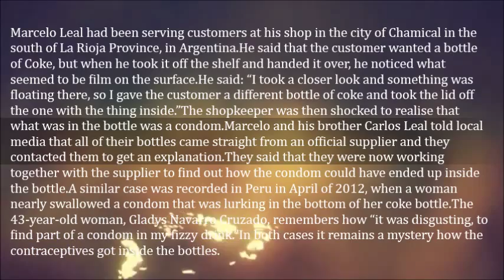Disgusting Shopkeeper Finds Condom Floating In Bottle Of Coke – Marcelo Leal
Marcelo Leal had been serving customers at his shop in the city of Chamical in the south of La Rioja Province, in Argentina.

He said that the customer wanted a bottle of Coke, but when he took it off the shelf and handed it over, he noticed what seemed to be film on the surface.

He said: “I took a closer look and something was floating there, so I gave the customer a different bottle of coke and took the lid off the one with the thing inside.”

The shopkeeper was then shocked to realise that what was in the bottle was a condom.

Marcelo and his brother Carlos Leal told local media that all of their bottles came straight from an official supplier and they contacted them to get an explanation.

They said that they were now working together with the supplier to find out how the condom could have ended up inside the bottle.

A similar case was recorded in Peru in April of 2012, when a woman nearly swallowed a condom that was lurking in the bottom of her coke bottle.

The 43-year-old woman, Gladys Navarro Cruzado, remembers how “it was disgusting, to find part of a condom in my fizzy drink.”

In both cases it remains a mystery how the contraceptives got inside the bottles.